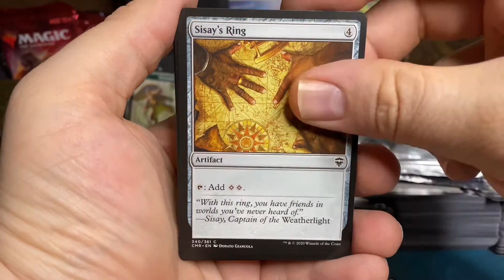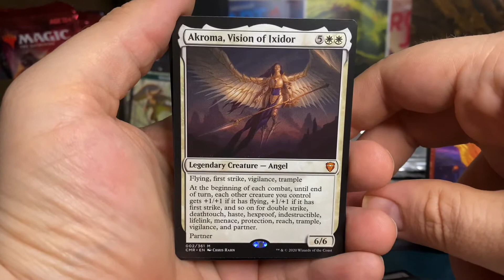Daily Pack Opening 7/7/2021